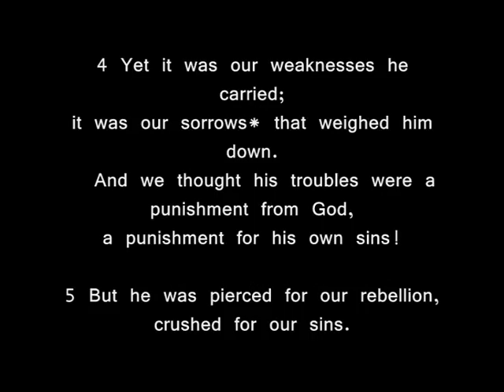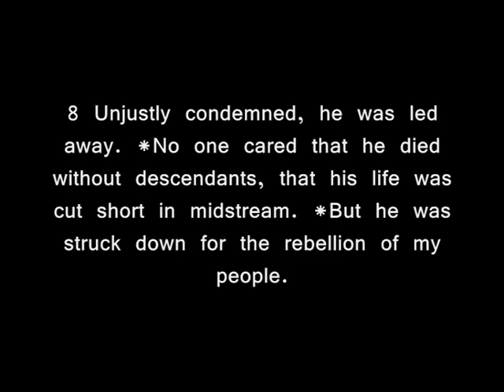"Jesus Christ is the Messiah had happened- "Suffering Servant" Sign in ASL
NIV Bible Old Testament "Isaiah 53:4-11
Yet it was our weaknesses he carried; it was our sorrows* that weighed him down. And we thought his troubles were a punishment from God, a punishment for his own sins!
5 But he was pierced for our rebellion, crushed for our sins.
He was beaten so we could be whole. He was whipped so we could be healed. 6 All of us, like sheep, have strayed away. We have left God's paths to follow our own. Yet the Lord laid on him the sins of us all. 7 He was oppressed and treated harshly, yet he never said a word. He was led like a lamb to the slaughter. And as a sheep is silent before the shearers,he did not open his mouth.
8 Unjustly condemned, he was led away.* No one cared that he died without descendants, that his life was cut short in midstream.* But he was struck down for the rebellion of my people. 9 He had done no wrong and had never deceived anyone. But he was buried like a criminal; he was put in a rich man's grave. 10 But it was the Lord's good plan to crush him and cause him grief. Yet when his life is made an offering for sin, he will have many scendants.  He will enjoy a long life, and the Lord's good plan will prosper in his hands. 11 When he sees all that is accomplished by his anguish,he will be satisfied. And because of his experience, my righteous servant will make it possible for many to be counted righteous, for he will bear all their sins.